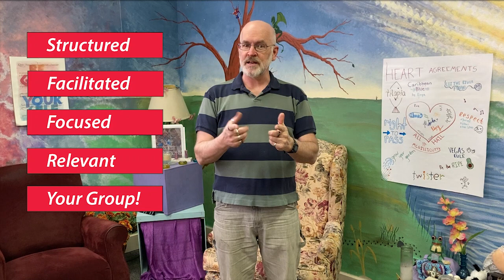New Mens Group @ Unity of Boulder Feb. 9th!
UNITY MEN'S GROUP

 A place for spiritually minded men to connect through discussion.

Gathers the 2nd & 4th Thursdays of the Month
Next Meeting:  Thursday, Feb 9th
6:30-8pm in person!

Unity of Boulder
2855 Folsom St.

THE UNITY MEN'S GROUP IS BACK!

Our First meeting is Feb 9th!

The Unity Men’s Group gathers twice a month on the 2nd and 4th Thursdays of each month from 6:30-8pm. It is an ongoing spiritual support group that is facilitated by Steve Hays.

Let's Build community
Get support
Experience Empowerment
Gain Insight

As a group we will select books to study & discuss together focused on personal enrichment, spirituality and topics rich in content that we agree upon as a group. The group is open to all interested men. bAfter a period of time to maintain the energy and trust of group members and the size the group, we will close to new members. So please join us while the group is open.